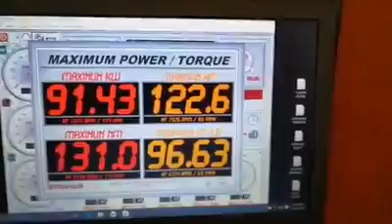20v vw with throttles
In for a base tune from R800